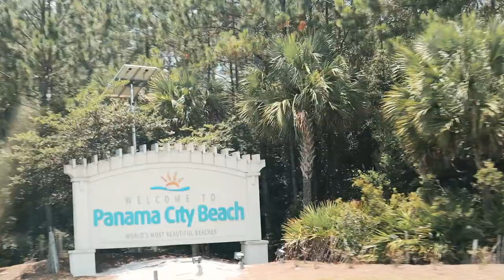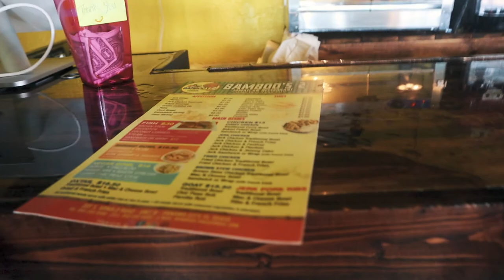Panama city beach Florida /evacuation from beach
Our first time as family visiting Panama city beach, and it was awesome. our day came to end early because of the evacuation of the beach but we all ad a great time.